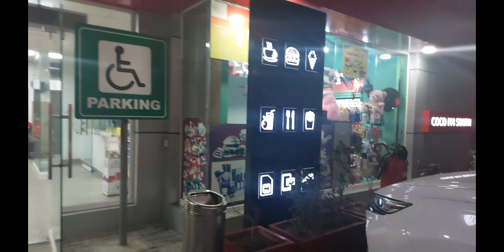10 - roza sehri iftari | Khubsurat yad | by busybabay vlog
10 - roza sehri iftari | khubsorat yad | by busybabay vlog